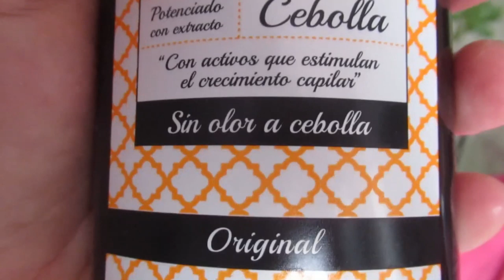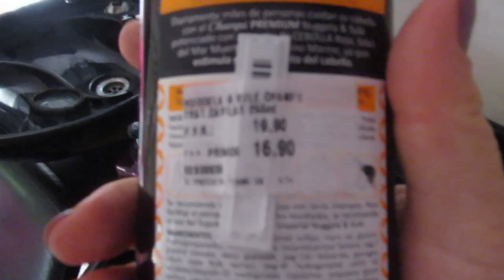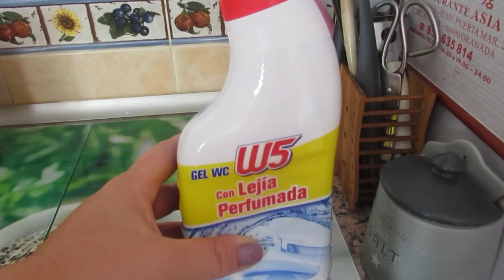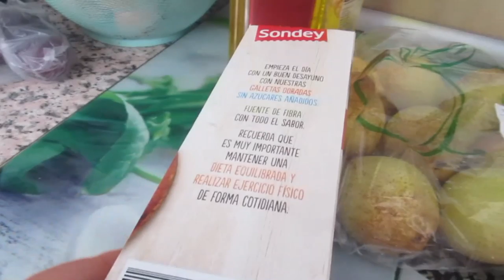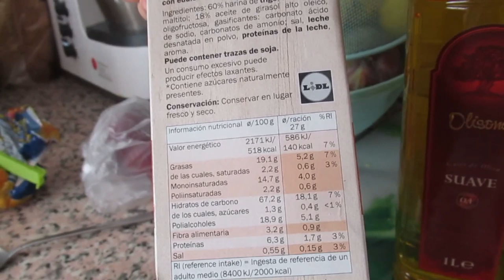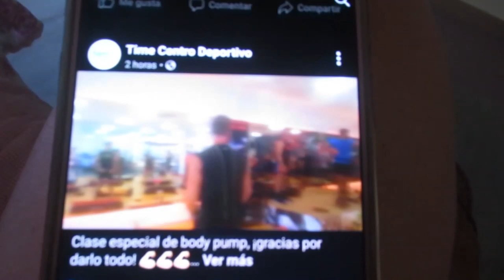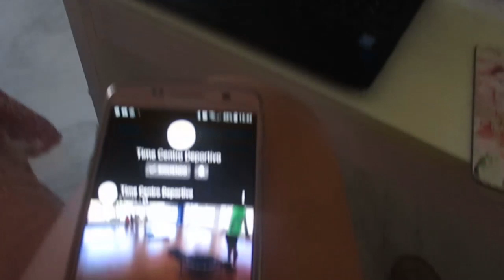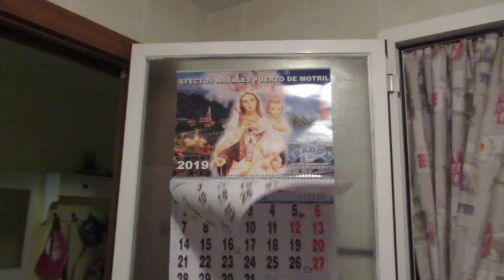Получила тапком в лоб. Не люблю детей??? Шампунь из лука. ИСПАНИЯ Влог